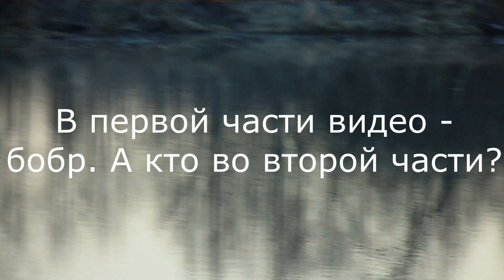Бобры при домашнем хозяйстве - просто балдеем от соседства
Вот вы мне скажите: бобры в домашнем хозяйстве и - это благо или зло?
Вряд ли кто, с наскоку, сможет дать однозначное заключение. Однако, тем кому довелось пообщаться с этим "замечательным" животным, точно также даст однозначный ответ о чрезвычайной пользе этого создания.
На поверку, оказывается бобр, это не просто вредное животное для домашнего хозяйства, но и даже, самое наивреднейшее.